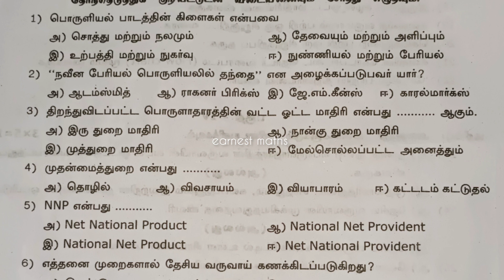TN 12th Economics tamil medium First Midterm Question Paper August 2022 Kanyakumari District